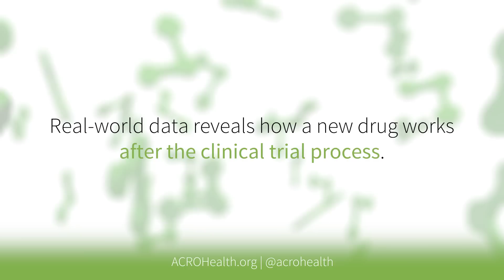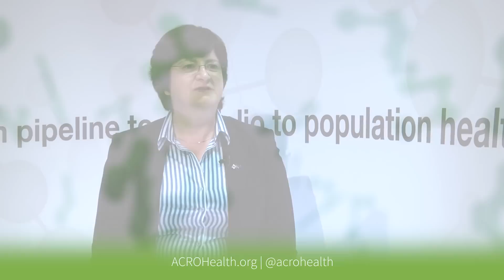What is Real World Data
Clinical Research Organization Leaders and ACRO members share why real world data is critical to the success of clinical trials and drug development.

To learn more about real world data, drug development, clinical trials, and clinical research organizations